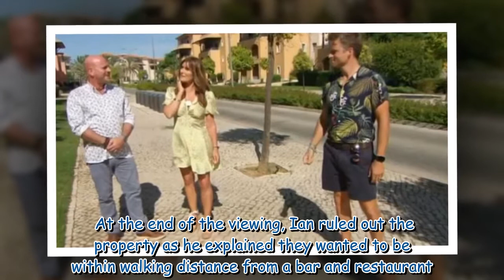'Let's go home' A Place in the Sun's Ben Hillman gobsmacked after buyer halts search